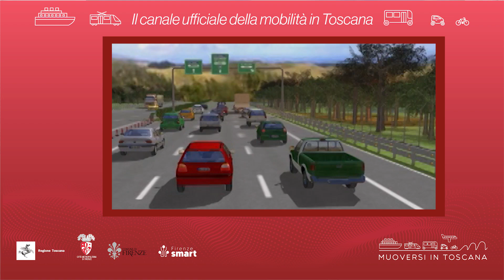Muoversi in Toscana - Edizione delle 11.30 del 12 aprile 2023